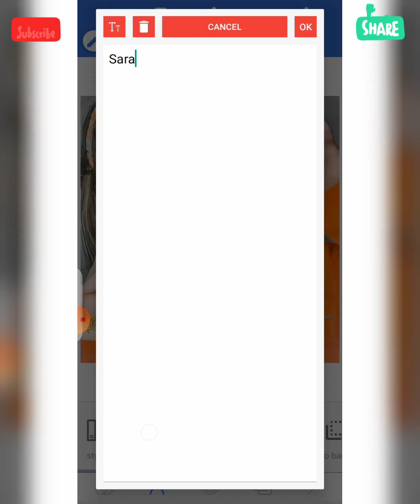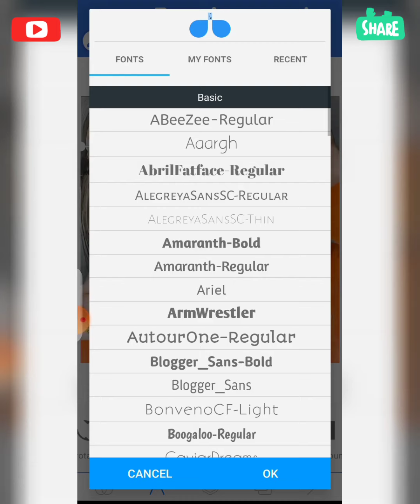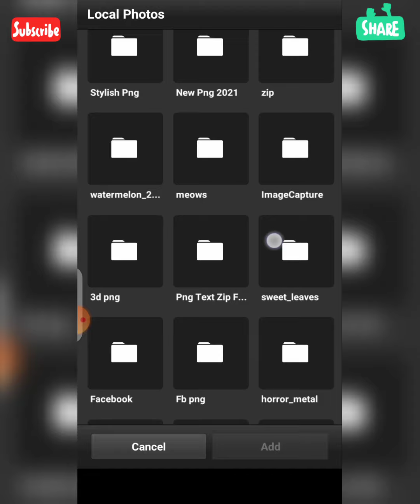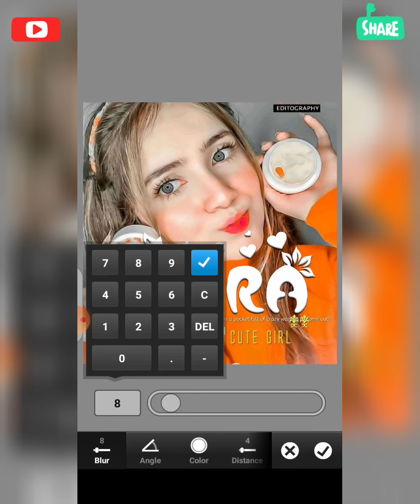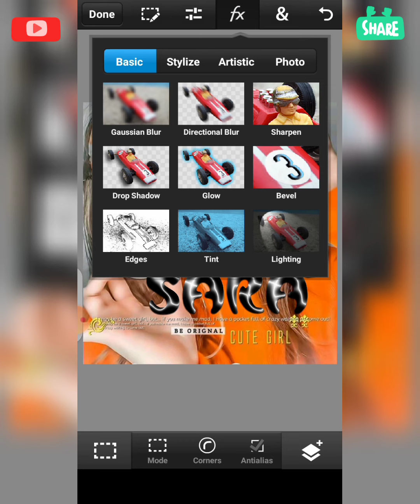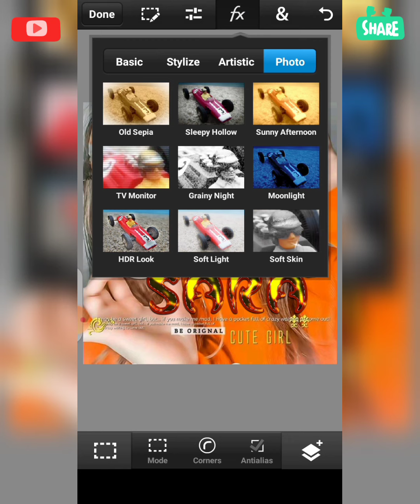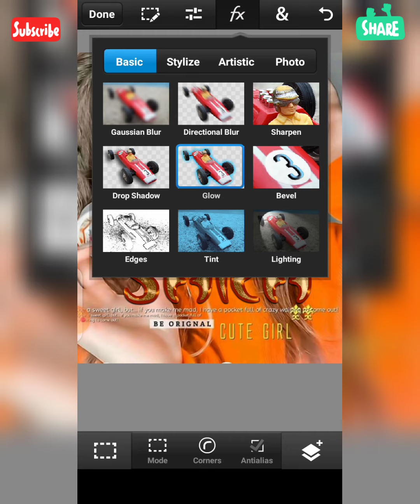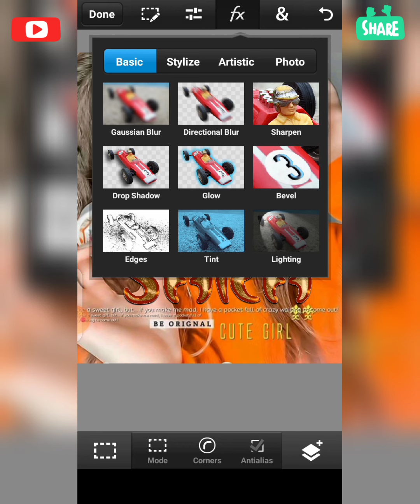How To Make New Color Designing Glass Font In Ps Touch & PixelLab| Zarraq Creation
Follow Me On Tik Tik 💕

 Follow Us My Whatsaap Group .

Your Quaries•

How To Make New Color Designing Glass Font In Ps Touch & PixelLab | Color Glass Font | Zarraq Creation | GLASS FONT |
Gradient Glass Font Making In Picsart ||Urdu Hindi Tutoria ||
New Multiply Colour Glass Font In Android 2021|How To Make Selective Color Glass Font Urdu Hindi Tutorial Glass Font|
New Cut Glass Font Tutorial Step By Step on PixelLab And Ps Touch cc||How To Make New Color Glass Font In Ps Touch & Pixellab | Dp Editing 2021 ||How To Make New Color glass Like Photoshop Cc |HOW TO MAKE GRADIENT GLASS FONT IN MOBILE |Glass font name on pictureHa pixelLab+picsArtIn this video we can see how can we write a Glass font |How to make gradiyant full glass font glass font kese banay